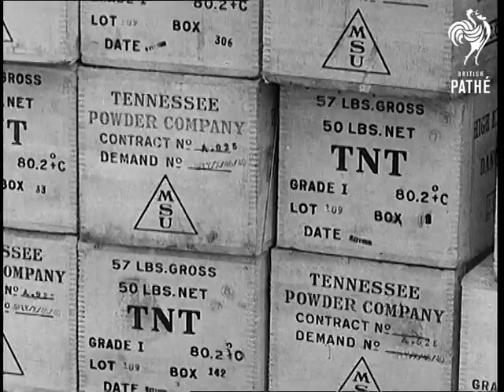What Lease And Lend Means (1941)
Item title reads - What Lease and Lend means.

Somewhere in Britain, exact location of events unknown.

Various shots of British dock where parts of aeroplanes and tanks are unloaded. Other equipment including machines called Predictors are unpacked, the camera pans across them.  L/S of huge armament storehouse, a train load of supplies enters. Various shots of   T.N.T. boxes being unloaded and put on conveyor belts to be stored for war use.  M/S of girls and men inspecting the submachine guns, various shots as they check them before they are despatched.   M/S as the boxes are loaded and driven along outside. Various shots of cannons in the warehouse. M/S of tanks on trains, one is driven off.   Various shots as the tanks go over testing ground.  M/S as bombs are unloaded, they go on train to be stored.  The camera pans across the bombs.
 FILM ID:1133.04